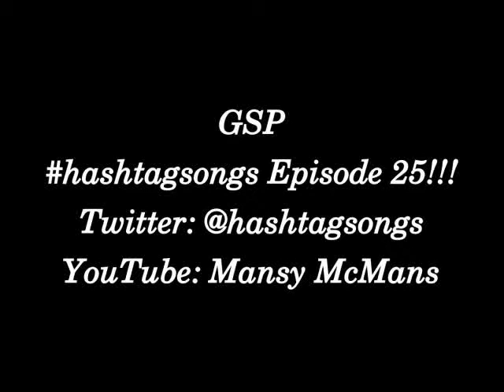GSP - hashtagsongs Episode 25!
GSP was trending today...for a couple of minutes, it seemed.

I don't know who the Twitterverse was talking about, but to me, GSP is always the Garden State Parkway.

GSP
Words and Music by Bill Riechers

I'm flying down Route 18
They're stuck on the GSP
Bennies should have just
Bennies should have just stayed home

Can't find a spot in Seaside Heights
Driving past drunk dudes getting into fights

Let's go back in time
And move Summershare to Wildwood
And move it all south
When I was a teenaged boy
It all just seemed like fun to me
Oh Carson Daly